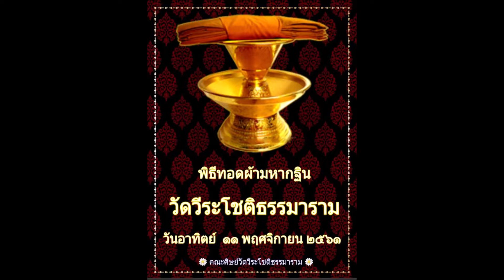กำหนดการทำบุญวันออกพรรษา ตักบาตรเทโวโรหะนะ ทำบุญทอดกฐิน วัดวีระโชติธรรมาราม พ.ศ. ๒๕๖๑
กำหนดทำบุญวันออกพรรษา ตักบาตรเทโวโรหะนะ

กำหนดงานทอดกฐินสามัคคี ๒๕๖๑
วันที่ ๑๑ พฤศจิกายน พ.ศ.๒๕๖๑